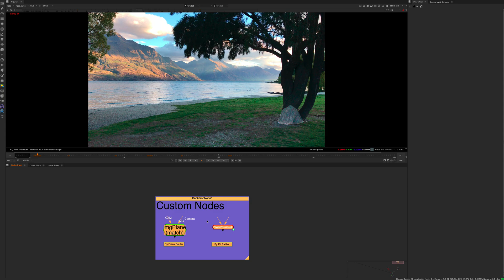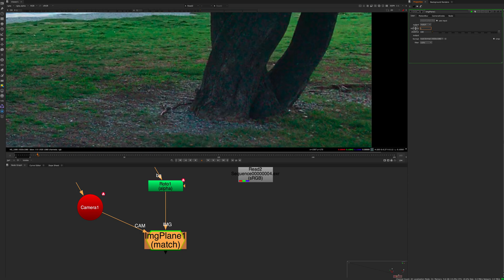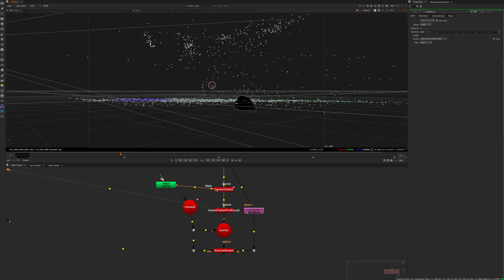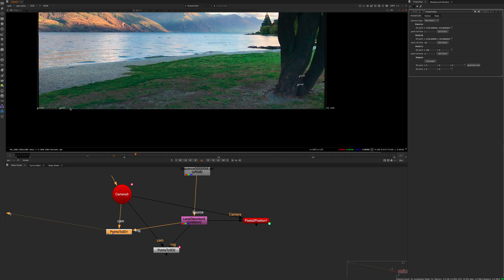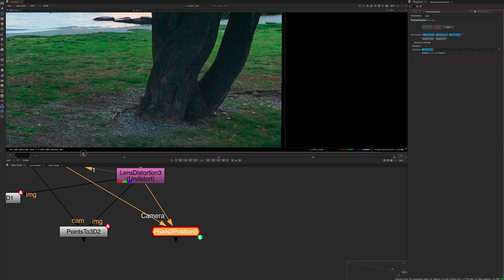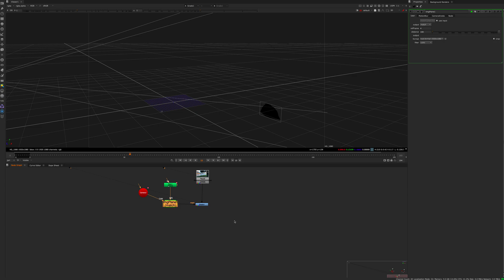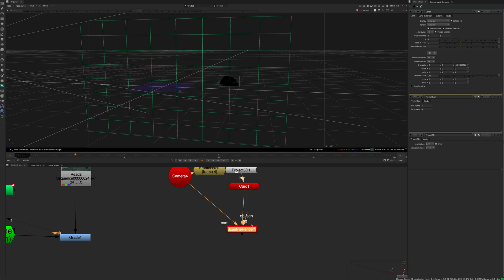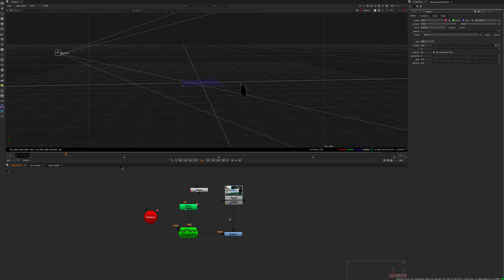Nuke Compositing Technique | Card3D + PixelsToPos [Beginners]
A short nuke compositing tutorial about how to place grades and elements quickly and find 3d points.

Our course series has expanded a lot over the last few years!
The project files in this video are available as a bonus in the NUKE Beginner Series (There are many bonus projects included for free in our series, and we're always adding to it):